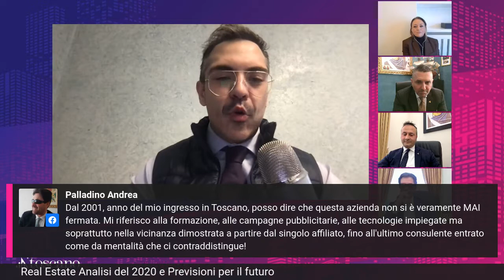REAL ESTATE Analisi del 2020 e Previsioni per il futuro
Diretta Facebook del 29 dicembre 2020
Nella tavola rotonda moderata da Salvatore Thomas Carbè, CEO HouseLead,  Fabrizio Tolli, CEO Gruppo Toscano Spa, insieme a tre Real Estate Broker ha ripercorso il 2020, ha analizzato gli strumenti introdotti durante questo anno difficile e valutato i possibili scenari del 2021.
Grazie a Giada Calzolari - Real Estate Broker Milano Bocconi, Igor Cavicchi, - Real Estate Broker Roma Fregene, Bruno Bengasi - Real Estate Broker Centro Catania per aver partecipato all'evento.